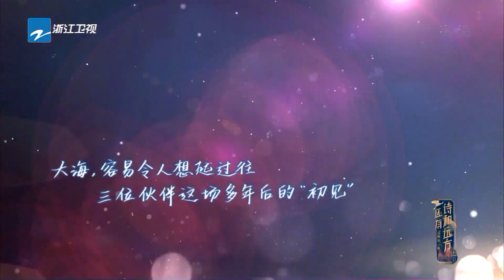纯享丨白举纲《我们一定会再见》 看似调皮却又不失实力